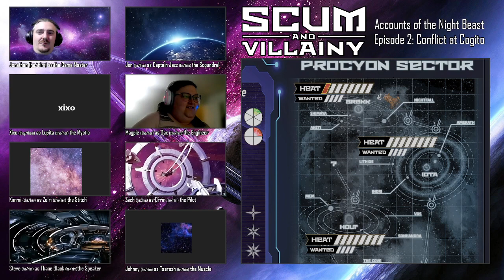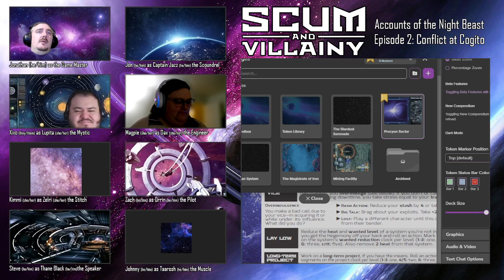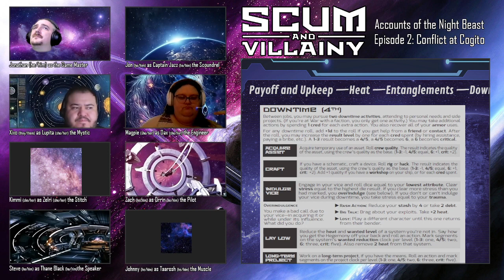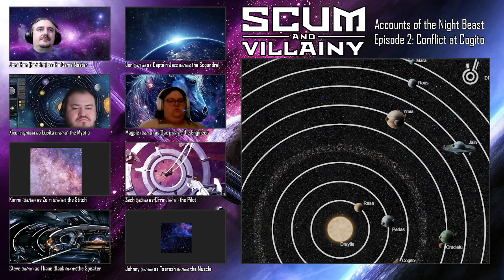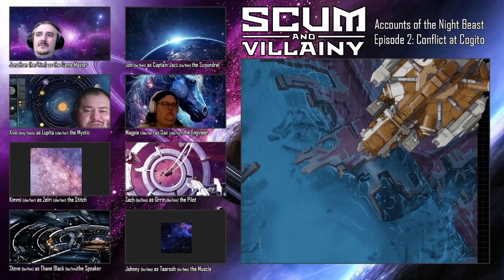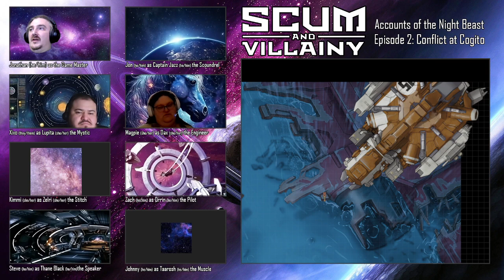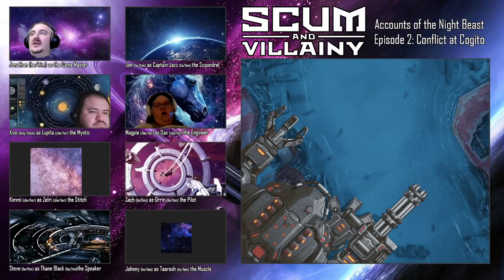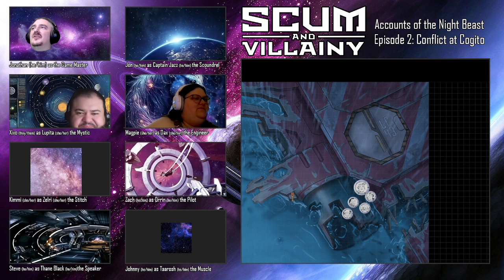Conflict at Cogito | Accounts of the Night Beast | Episode 2 (Scum & Villainy)